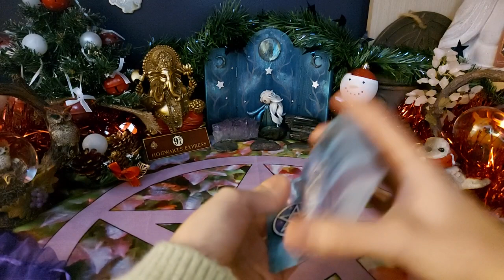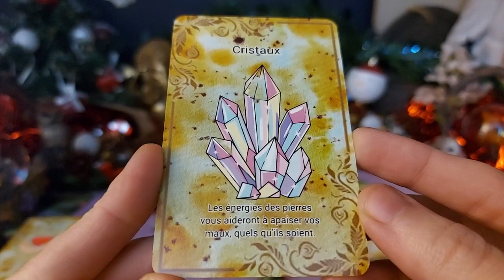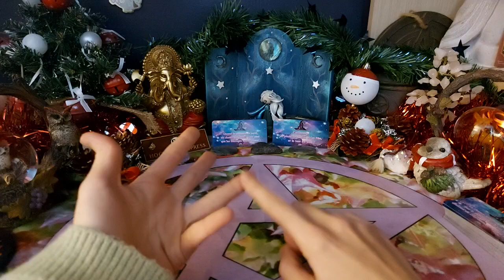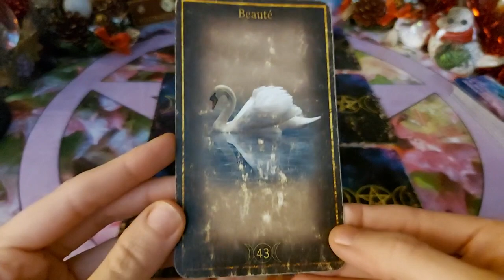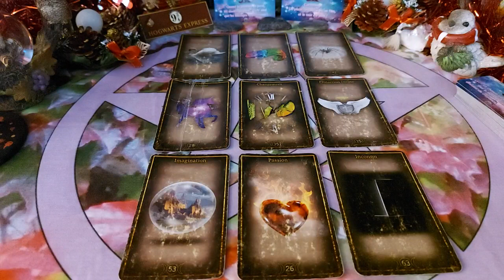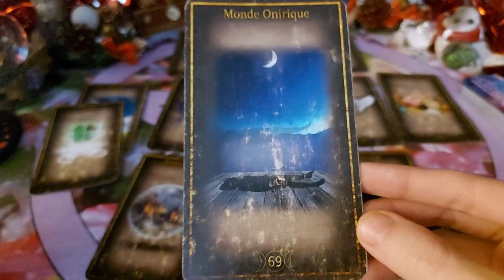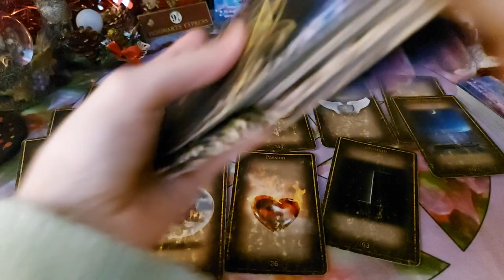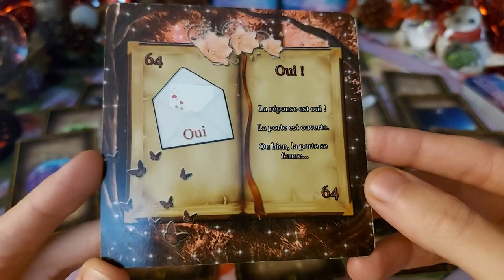Portail énergétique du 12/12/2022, que nous réserve t-il?